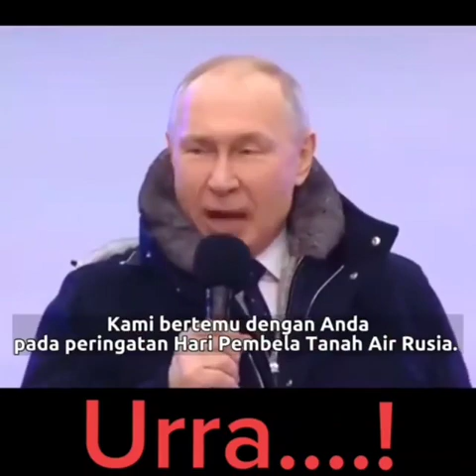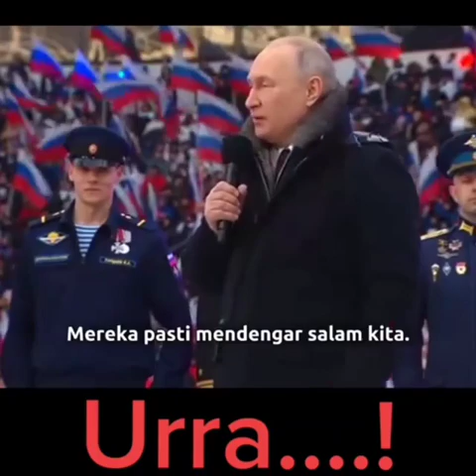Putin Orasi tentang Cinta dan Bela Tana Air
Mahasiswa Indonesia

Bersatulah Segera

Didalam Satu Barisan

Anti Kemiskinan

Dalam Satu Barisan

Serasa Sama Bahagia

Berjuang Secara Dinamis

Didalam Front Marhaenis

Bersama Buruh Tani

Bersama GMNI

Abdi Rakyat Sejati

Bersatulah Segera

Marhaen Pasti Menang